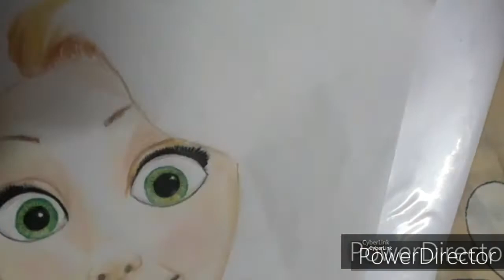Speed drawing of RAPUNZEL